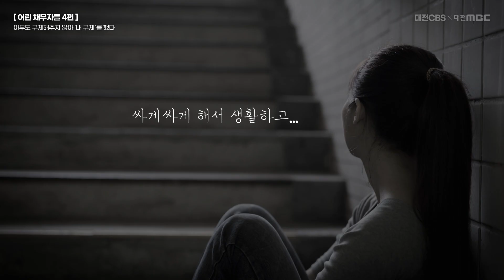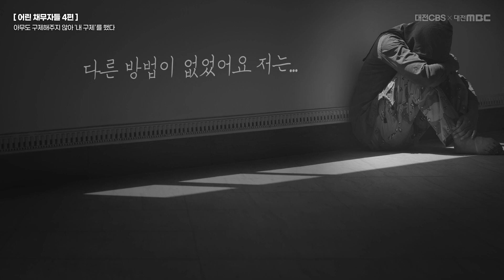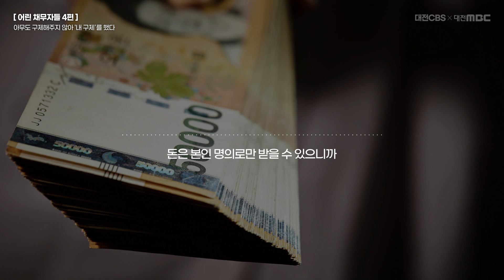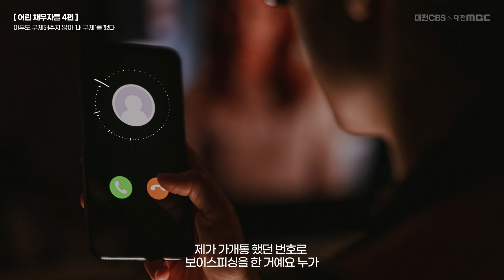아무도 구제해주지 않아 '내 구제'를 했다 | 어린 채무자들 4편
10대 후반에서 20대 초반.
어린 나이에 자립을 '해야만' 했던 이들의 이후는 결코 평탄하지 않다.
준비되지 않은 자립은 적지 않은 빚으로, 또 그 빚을 갚기 위한 불법행위와 범죄로 이어지곤 했다.

살얼음을 걷는 듯한 이들의 일상은 사회에서 부각되지 못했다.
하지만 코로나와 맞물려 위험수위에 이르렀고 더 이상 간과할 수 없는 상태에 이르렀음을
확인할 수 있었다.

대전CBS는 위기에 놓인 '어린 채무자'들의 현재부터 구조적인 문제에 이르기까지
내밀히 살펴보고 대책을 찾아보고자 했다